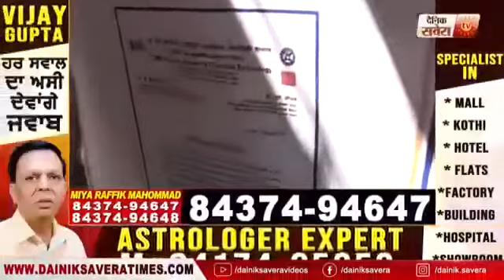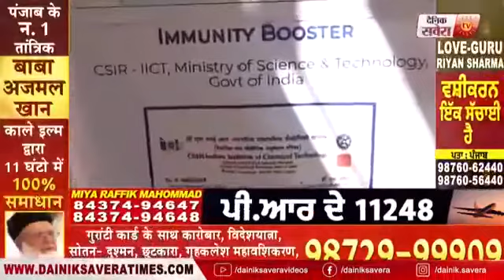KANGEN WATER DELHI